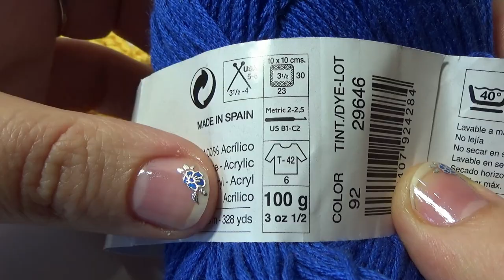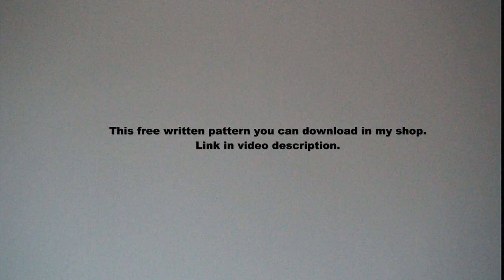crochet wheel doily motif coaster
In this video I show how to crochet easy wheel doily, motif, coaster, hot pad pattern tutorial for beginners.